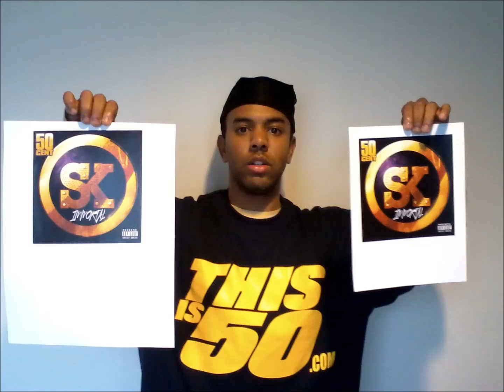K-casino - Super Wonderful... ThisIs50TVStore/SK Parade... SK... SMS!